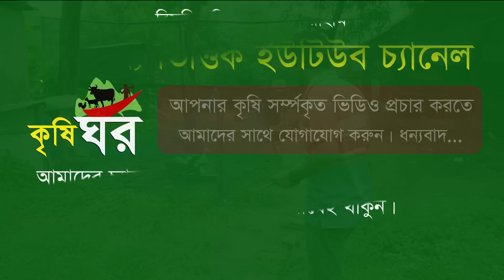মুরগিতে সাবধান পোল্ট্রি ফিডের দামে দিশেহারা খামারি | Murgi khamar || কৃষি ঘর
ইউটিউব চ্যানেল নাম্বার -- 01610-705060 ( মোঃ মানিক হোসেন এডমিন)
আমাদের দ্বিতীয় চ্যানেল...